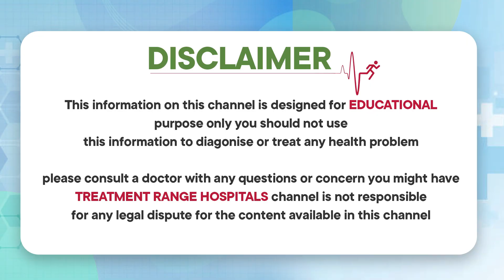చేతులు పట్టు తప్పిపోవడం || Common Causes of Back Pain and Neck Pain || Treatment Range Hospitals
Our Specialties
*KSR Stapler Circumcision
*Laser Piles
*Laser Fistula
*Varicose Veins
*Pulmonology
*Urology
*Gastroenterology
*Orthopedics
*Cardiology